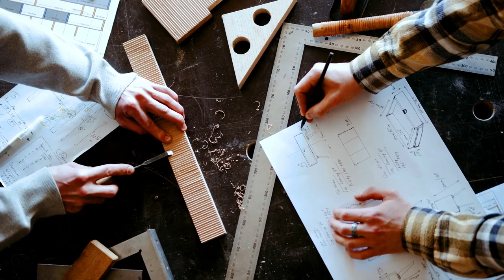[4K] [SF-350] Pengrajin Tanah Liat | Stock Footage | No Copyright Videos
Pengrajin Tanah Liat
Selamat Datang Di Dunia Sierux Channel.